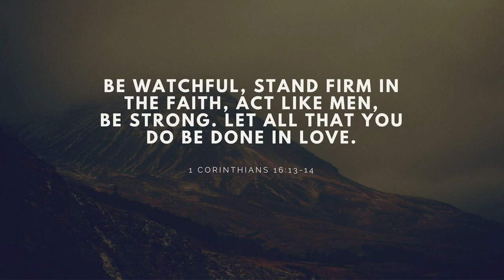TPM Telugu Song 424| Yeasuniyanthu Naa Kuri Nilppiththini| யேசுனியந்து நா குரி நில்ப்பித்தினி